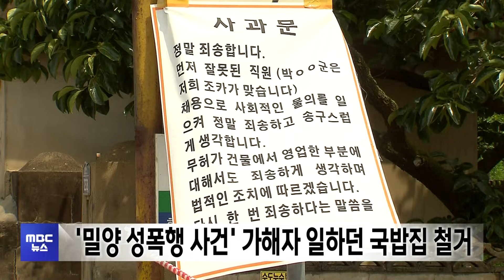'밀양 성폭행 사건' 가해자 일하던 국밥집 철거 | 대구MBC뉴스